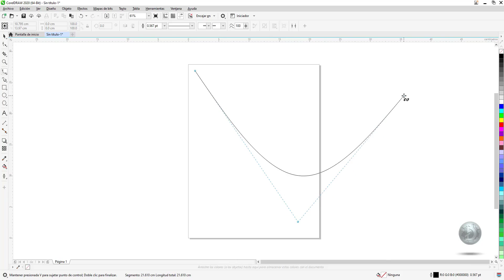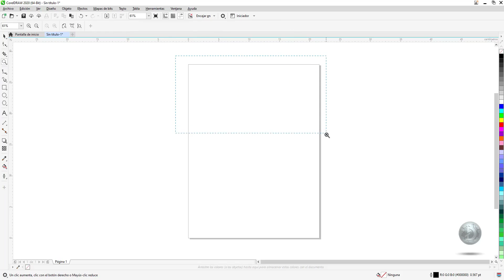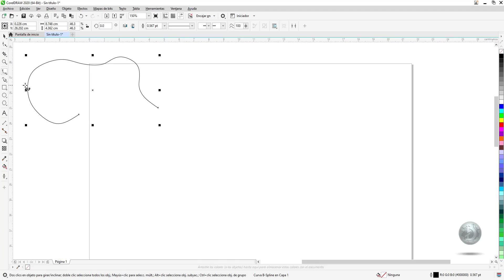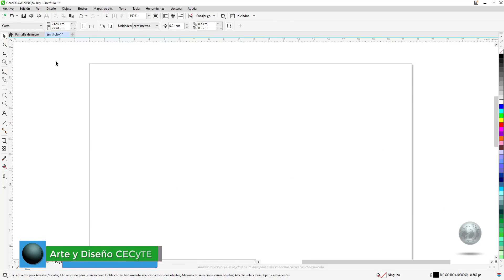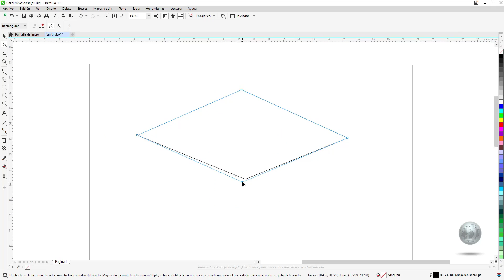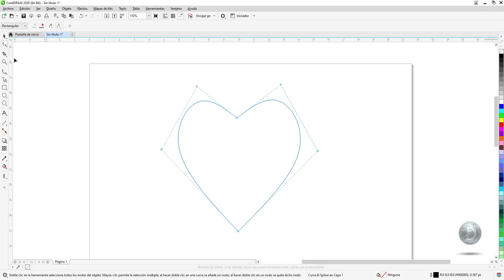Clase 17 B Spline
En esta clase veremos la herramienta B-Spline la cual nos permitirá crear trazos curvos, continuos y suave, aprenderás que podremos hacer de manera fácil trayectos curvos, por otra parte, veremos la diferencia entre un punto flotante y sujeto, así como para que sirven y como manipularlos.